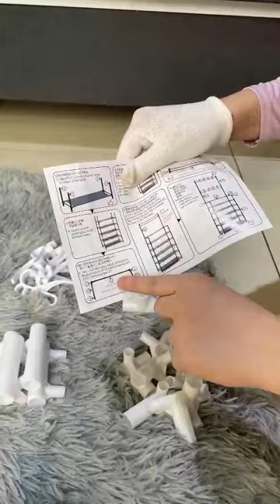Hướng dẫn lắp kệ giầy 4 tầng có mắc áo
Tiện Ích Xanh - Đơn Giản Hơn - Tiện Dụng hơn
Giao hàng toàn quốc - Nhận hàng mới thanh toán
Được kiểm tra hàng - Không ưng hoàn trả shop
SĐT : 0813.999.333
Tiện Ích Xanh chuyên cung cấp các sản phẩm tiện ích gia dụng gia đình: phòng bếp, nhà vệ sinh, thể thao, đồ Mẹ và Bé,. Cần tư vấn sản phẩm gì, anh chị cứ nhắn, Tiện Ích Xanh sẽ trả lời ngay ạ.